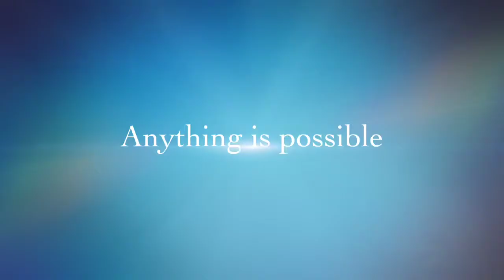Baby Lily Trailer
Here's a video about my new Second Cousin!!